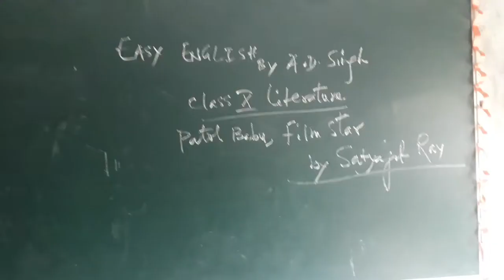CLASS X LITERATURE (PATOL BABU, FILMSTAR By Satyajit ray)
A real actor is one who believes in bringing best out of what he possesses